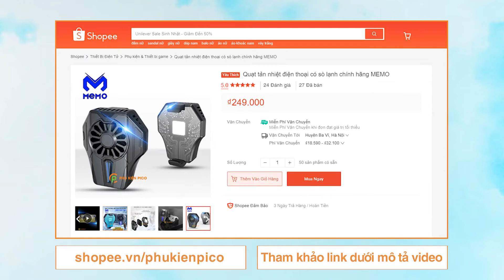Quạt tản nhiệt điện thoại có sò lạnh chính hãng MEMO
Mua sản phẩm tại:
– Sản phẩm giúp điện thoại tản nhiệt và làm mát tức thì. Trong khoảng nửa tiếng sử dụng, quạt có thể làm mát lên đến 10 – 30°C.
– Hệ thống làm mát từ tấm kim loại ở phần tiếp xúc với điện thoại có khả năng làm lạnh ngay tức thì giúp điện thoại không bị nóng khi chơi game, từ đó kéo dài tuổi thọ của điện thoại và pin.
– Quạt tản nhiệt điện thoại có sò lạnh MEMO có thiết kế thông minh với nhiều lỗ thoát nhiệt bao quanh thân, giúp tối ưu hiệu quả tản nhiệt theo nhiều hướng.
– Không tạo ra tiếng ồn ảnh hưởng đến việc sử dụng điện thoại hay chơi game.
– Kích thước nhỏ gọn, không chiếm quá nhiều diện tích trên điện thoại.
– Dễ lắp đặt và sử dụng.
– Dây cắm dài, thuận tiện kết nối các ổ điện ở xa, hoặc dụng điện thoại nhiều tư thế mà không sợ bị cấn dây.
– Sau khi cắm sạc điện, quạt sẽ tự động bật và làm mát ngay lập tức.
–  Tương thích với các dòng điện thoại iPhone, Android, máy tính bảng có chiều rộng từ 65mm trở lên.

▶ Địa Chỉ: 85 Nguyễn Quý Đức, Thanh Xuân, Hà Nội